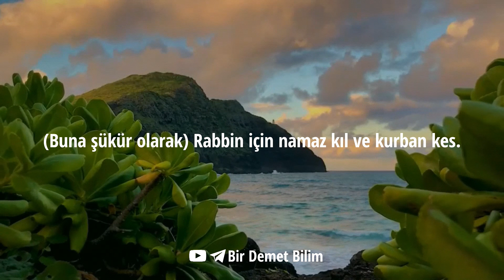KEVSER SURESİ 1-3 ayet / Siratullah Raupov / Bir Demet Bilim